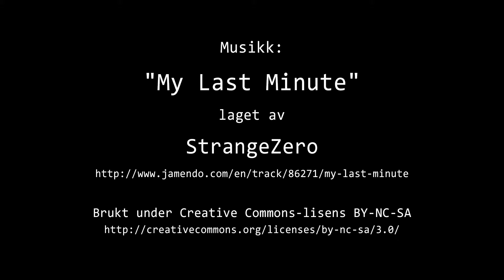Timelapse Cam 2 - Natt til 25. september 2016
Været i Moss natt til søndag 25. september 2016.